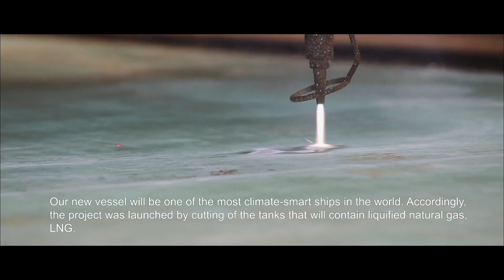Nytt fartyg, nya upplevelser – Cutting of steel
Äntligen har startskottet gått. Efter flera års planeringsarbete har de första av tusentals stålplattor som kommer att utgöra fartygets skrov skurits till. Följ med oss hela vägen fram till jungfrufärden.

På varvet Xiamen Shipbuilding Industry svetsas, bankas och slipas det för fullt. Nybygget är en del av ett finskt-svenskt EU-projekt som bidrar till en mer hållbar och effektiv sjöfrakt mellan Åbo och Stockholm. Så småningom ska här rymmas 2 800 passagerare, kanske är du en av dem. Följ bygget från första stund, det som i skeppsbyggarnas värld kallas för "steel cutting", och se Östersjöns största och nyaste kryssningsoas växa fram.